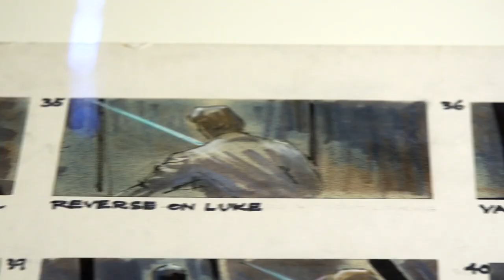Entdecke die Welt des Films im Deutschen Filmmuseum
Trickfilme machen, Handyfilme drehen, Geburtstag feiern, Ausstellungen anschauen, ins Kino gehen oder Dich in deinen Lieblingsfilm beamen…Geht alles – im Deutschen Filmmuseum, Frankfurt!